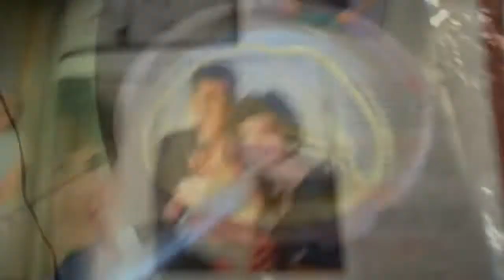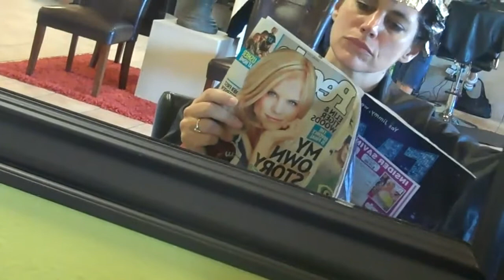says goodbye to gray hair at Salon Nevaeh